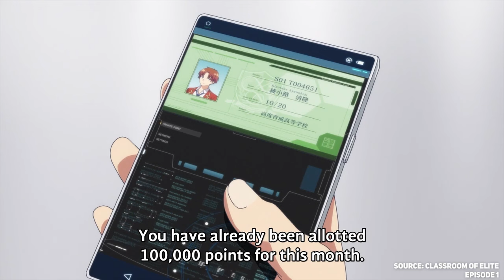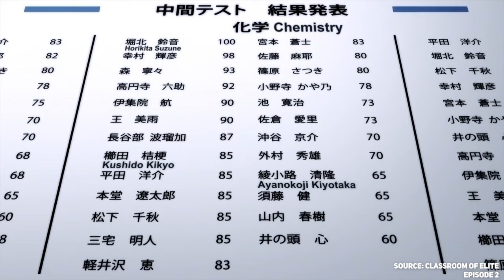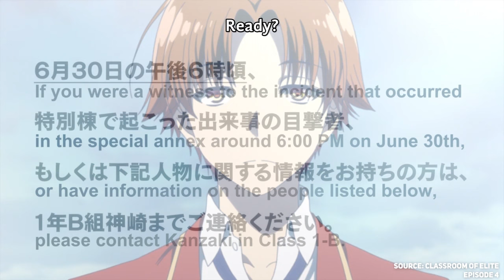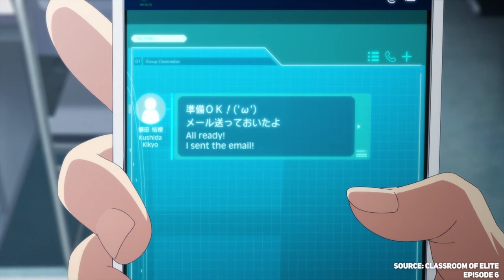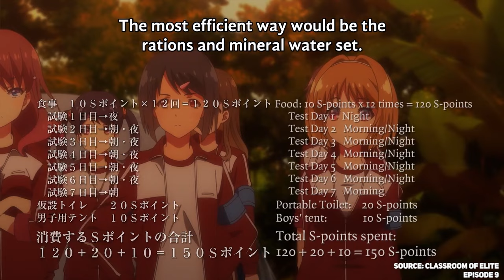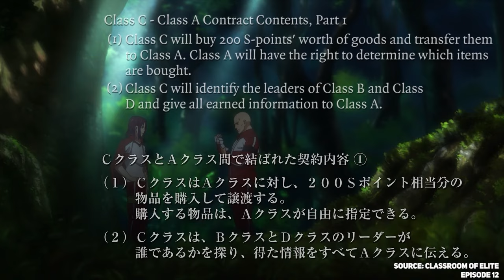Classroom Of the Elite Season 1 Recap - life as an elite has ups and downs!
Classroom of the Elite season 1 recap.  Follow along as the anime characters are introduced, the story and plot unfold, and find out what happens to the elite anime characters in this exciting series!  These kids may have many things gifted to them, but their challenges compound and they have their own struggles finding their way!

anime recap, anime summary, summarizing animes, animes, anime characters, plot reviews, anime reactions and recaps, anime with Annie, recap of anime Classroom of the elite season 1

Anime with Annie!